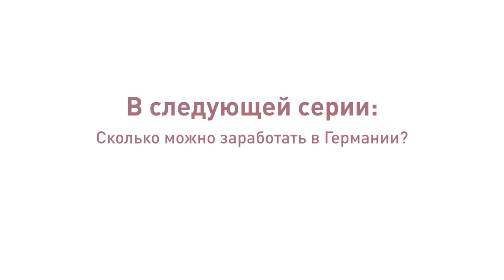5. С какой суммой можно начать инвестировать в Германии?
С какой суммой можно начать инвестировать в Германии?

Недорогие объекты всегда вызывают интерес у покупателей недвижимости. А есть ли таковые в стабильной, надёжной и прогнозируемой Германии? О перспективах инвестиций в дешёвую недвижимость в пятиминутном ролике рассказывает управляющий партнёр IIG Real Estate GmbH Ольга Мюллер.

В Германии действительно есть районы, города, федеральные земли, где можно купить недвижимость за €20-30 тыс. Но что необходимо учитывать, если вы всё-таки решились на инвестиции в недорогой объект?

Жильё. Покупка отдельной квартиры интересна скорее ростом капитализации. Т.е. если покупать квартиру, то у вас будет низкая рентабельность, все ваши ежегодные расходы просто «съедят» всю сумму. Поэтому в первую очередь, проанализируйте перспективы района, в котором она расположена. Квадратный метр в нём должен дорожать, тем более если вы хотите получать прибыль, сдавая жильё в аренду.

Бизнес. Недорогие коммерческие предложения в Германии – 20-метровые магазины в многоквартирном доме. Предложения редкие для немецкого рынка недвижимости, но вполне реальные. Это малый бизнес без якорного арендатора. Поэтому рассчитывать на арендную плату много большую, чем в случае с жилой недвижимостью, не стоит. Если, конечно, рассматриваемая точка не суперходовая. А при небольших вложениях она изначально популярной точно не будет.  Круг арендаторов в этом случае невелик, их поиск, в случае чего, может занять многие месяцы.

Проект «Доходная недвижимость Германии» – это 25 серий на самые актуальные темы для тех, кто планирует вложить капитал в немецкие квадратные метры. Вот её контакты: